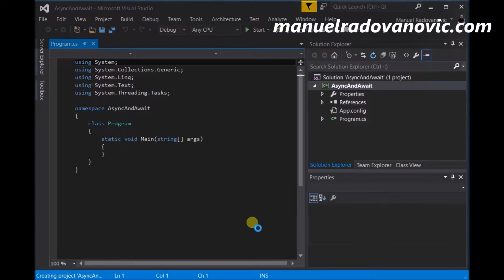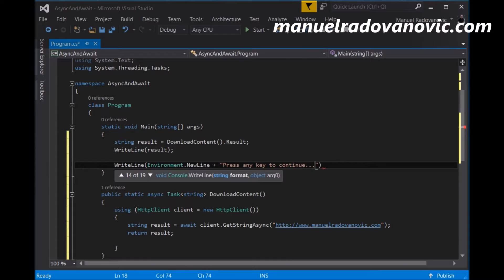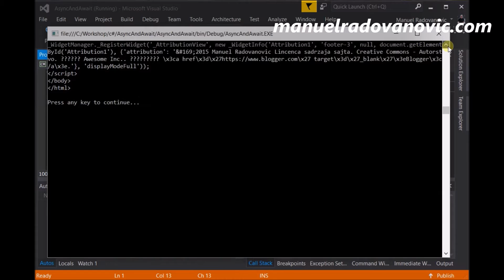C# 6.0 Tutorial - Advanced - 22. Async And Await